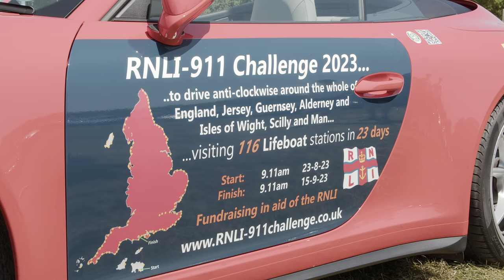996 SPEEDSTER STEALS THE SHOW AT SIMPLY PORSCHE 2023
A Porsche 996 Speedster Supercharged took the crown in the People's Choice award at Simply Porsche 2023